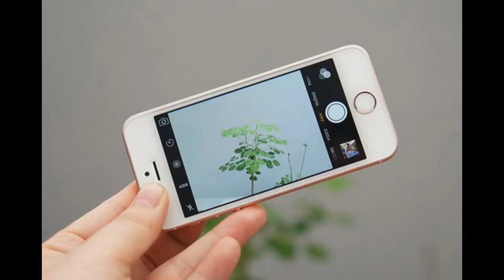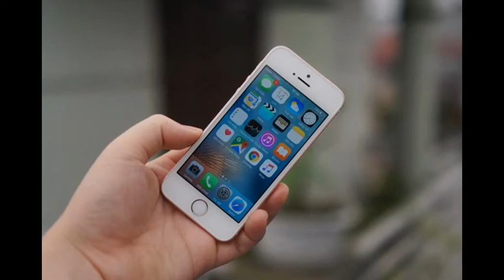Đánh giá iPhone SE: Nhỏ nhưng có võ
iPhone SE sở hữu thiết kế không mới, nó khiến người dùng mất đi phần nào sự hào hứng. Tuy nhiên, model này có phần cứng mạnh, pin tốt và camera chất lượng cao.
Ra mắt một chiếc iPhone “mới mà cũ”, Apple luôn biết cách tạo ồn ào trong dư luận cho mỗi sản phẩm của mình. Chưa biết sản phẩm của họ tốt ra sao, thành công đầu tiên Táo khuyết có được là hiệu ứng truyền thông.